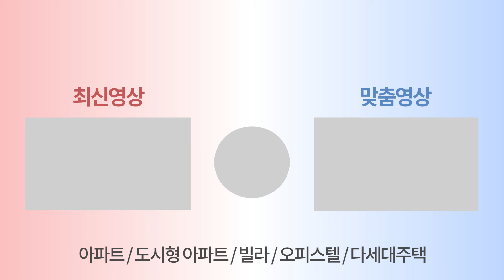로얄층👍남향🌞분양가격 2억 6000만원, 취득세 0원!!⭐ 수인분당선 인하대역 23개층 160세대 미분양 땡처리 (매물번호 290)[인천신축분양]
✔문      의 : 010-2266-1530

✔위      치 : 인천 미추홀구 용현동

✔교      통 : 수인분당선 인하대역

✔거래종류 : 분양

✔분양가격 : 2억6,000만원

✔필요 입주금 : 3,000만원

✔구조 : 방3개 화2개 베란다1 펜트리공간 1

✔옵션 :
시스템에어컨 2대
팬트리공간
자주식 지하주차장

✔주변환경 :
인천용일초
홈플러스
인하대역
제물포역

✔특징 : 저렴한 분양가, 넓은 자주식주차장, 전액대출, 취득세전액지원